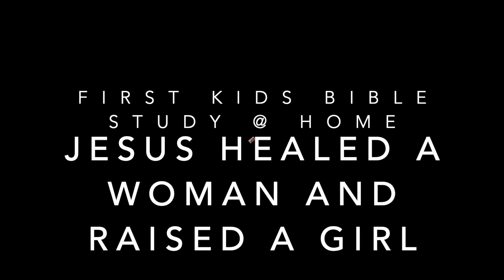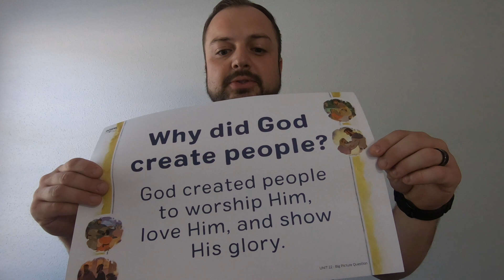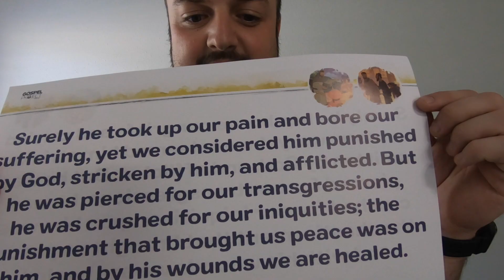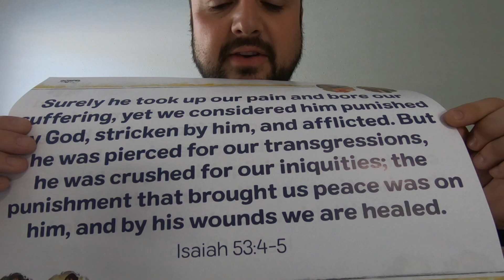First Kids Bible Study - 6/14/2020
Join us as Pastor Jimmy walks us through Mark 5 and discusses how Jesus healed a woman and raised a girl.